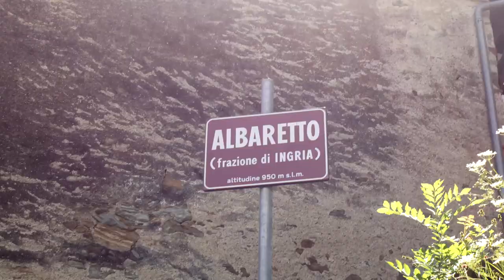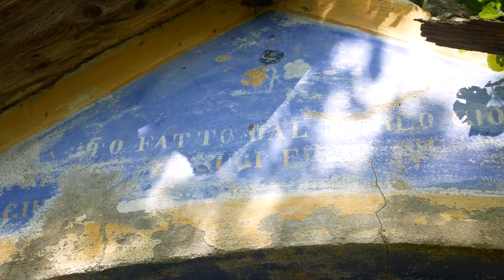SCOPRO DUE PAESI FANTASMA NEL CUORE DELLA MONTAGNA: ALBARETTO E SALSA! *Il tempo si è fermato*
Un vero viaggio introspettivo, un documentario per studiare com'era l'antico modo di vivere la montagna. Andiamo insieme alla scoperta di due paesi dimenticati: Albartetto e Salsa. Il primo è ancora parzialmente abitato nella parte iniziale, il secondo, essendo difficile da raggiunge, il tempo sembra essersi fermato a più di 50 anni fa, con ancora i vecchi letti ottocenteschi, e molti oggetti rimasti incredibilmente congelati nel tempo!
● Treppiede perfetto per il vlog
● Ho anche utilizzato:
● Puoi contribuire alla realizzazione di questi video con una donazione oppure puoi disattivare Adblock. Così facendo mi aiuterai a continuare a realizzare altri video.